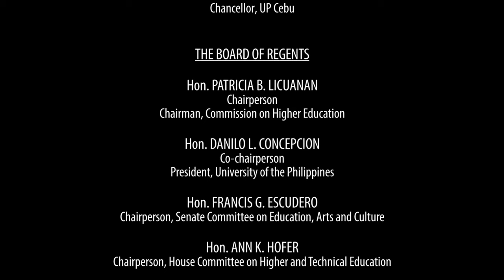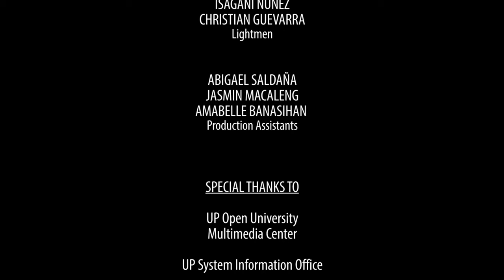The Meaning of History | Prof. Ma. Luisa Camagay, Prof. Ferdinand Llanes, Prof. Ricardo Jose